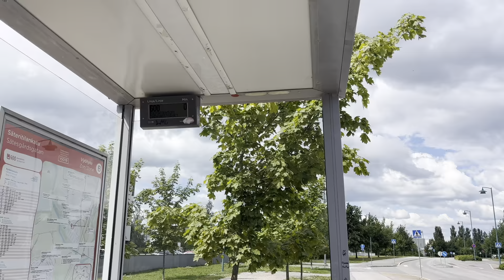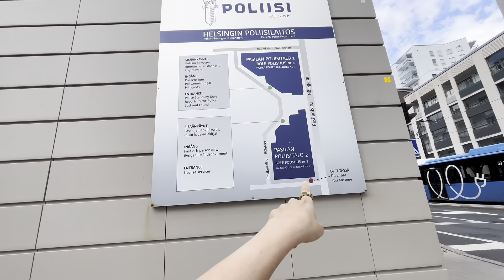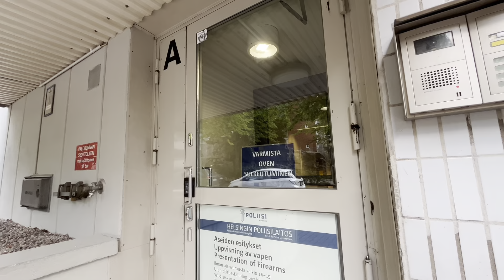Nay mình đi lấy hộ chiếu Phần Lan 🇫🇮